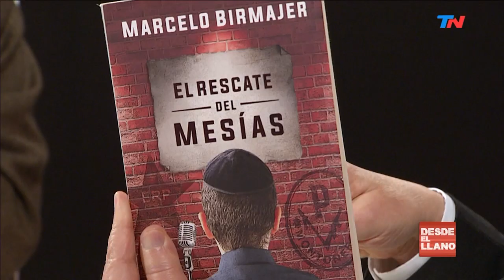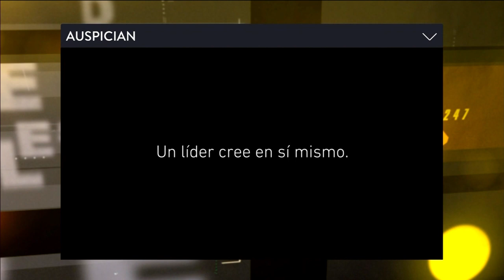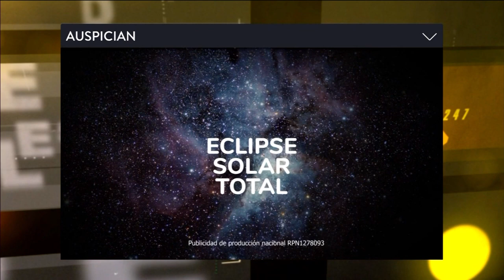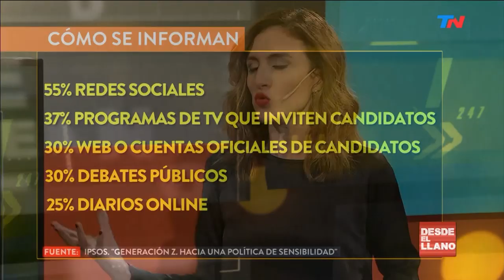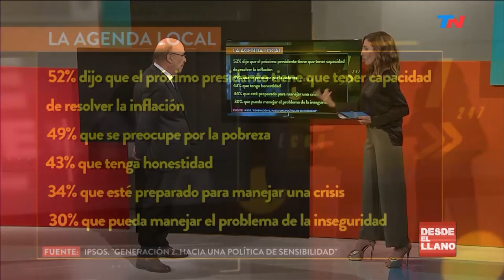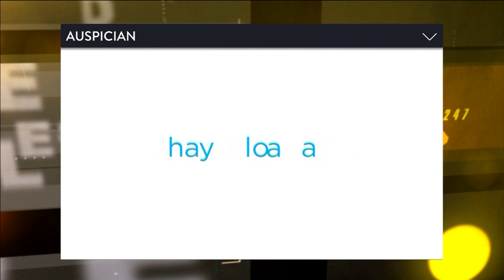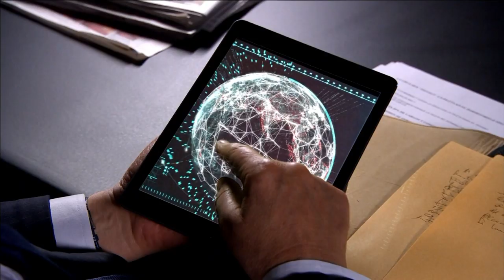La fórmula Macri-Pichetto | DESDE EL LLANO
Programa "Desde el Llano" emitido el Lunes 17 de Junio de 2019.